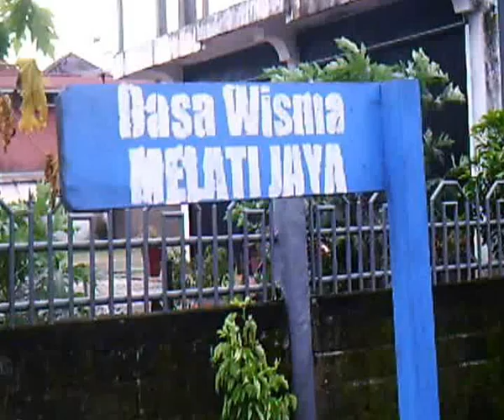Loeloe TV.Warga Tanah kampung Kota Sungai Penuh Waspada,,,,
Warga Tanah kampung waspada akan banjir kiriman dari kabupaten Kerinci.Karena curah hujan tinggi.Terutama desa Tanjung Mudo,paling serumpun